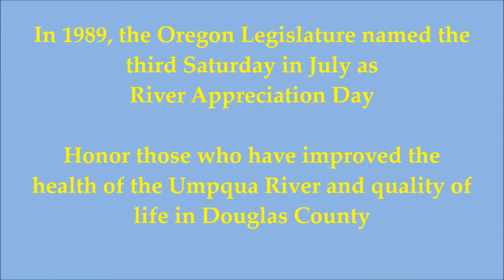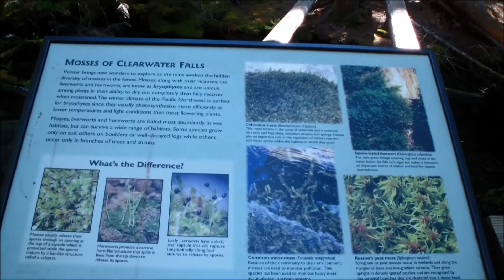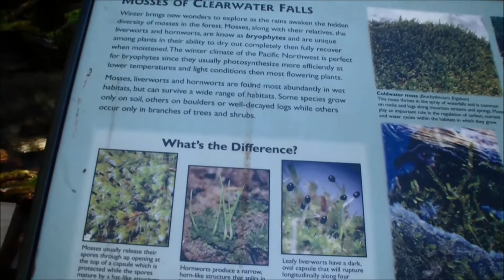Umpqua River Appreciation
A short 10-minute movie to show appreciation for Oregon's Umpqua River, waterfalls and wildlife. The first River Appreciation Day was held in Roseburg, Ore. at River Forks Park in 1987. Two years later, the Oregon State Legislature passed a resolution declaring the third Saturday in July as River Appreciation Day. Honor those who protect, restore and serve as good stewards of public lands and their resources.